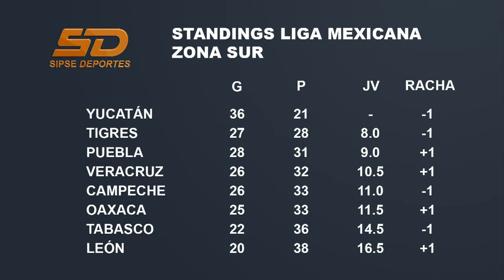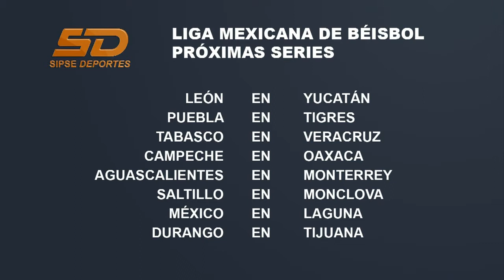LMB: JOSH ROENICKE COMANDA BLANQUEA A LEONES 5x0 Y PERICOS RESCATE EL ÚLTIMO (Sipse Deportes)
JOSH ROENICKE (6-3) lanzó 7 entradas en cero y luego DANA EVELAND completó la labor para comandar la blanqueada de 5x0 con la que los PERICOS DE PUEBLA (28-31) vencieron a los líderes sureños LEONES DE YUCATÁN (36-21) para rescatar el último juego de la serie celebrado en el Parque Kukulcán Álamo ante más de 8 mil aficionados la noche del jueves 08 de junio de 2017. Las fieras ganaron la serie 2-1. ROENICKE tuvo su mejor juego en cuanto a ponches en el año con 9 anestesias y mejoró su efectividad de 3.32 a 2.99.

Por los LEONES perdió JONATHAN CASTELLANOS (3-3) quien llegó a 8 salidas sin ganar, aunque ahora lanzó para merecer mejor suerte pues aunque admitió 7 hits en 7 entradas sólo le hicieron 2 carreras limpias y 2 más que se debieron a un error. El encuentro se decidió en la quinta entrada en la que los visitantes anotaron 4 veces pegando 5 de sus 9 imparables en el juego, 4 de ellos ligados. Ahí un error del normalmente eficiente centerfielder LEO HERAS, a quien se le coló hasta el fondo del campo un hit de NATE FREIMAN, abrió la puerta a las 2 últimas anotaciones del ataque. CASTELLANOS también mejoró su efectividad pasando de 5.50 a 5.17. A la ofensiva JESÚS “CACAO2 VALDEZ bateó de 4-2 con un doble y ahora pega para .387 siendo el tercer mejor promedio al bat de toda la LMB.

Este resumen en video fue transmitido en el NOTICIERO SIPSE DEPORTES de SIPSE TV el jueves 09 de junio de 2017. Recuerden que todos los partidos de los LEONES DE YUCATÁN los pueden escuchar en vivo por radio a través de LA COMADRE y en un servicio exclusivo de SIPSE DEPORTES RADIO.

Este viernes los melenudos abren serie en el Kukulcán Álamo ante los BARVOS DE LÉON a las 8:05pm, habrá promoción de damas y niños gratis en la butaca alta toda la serie.